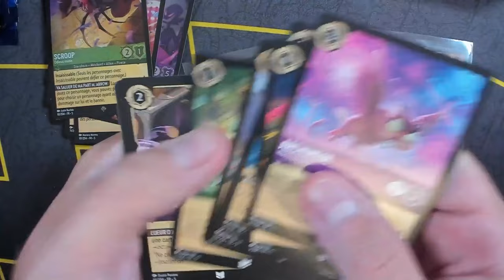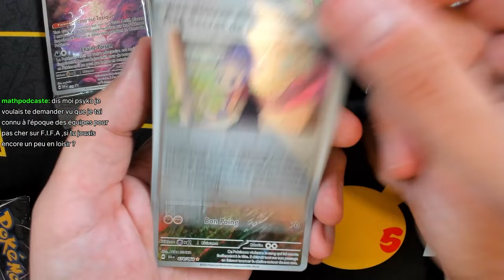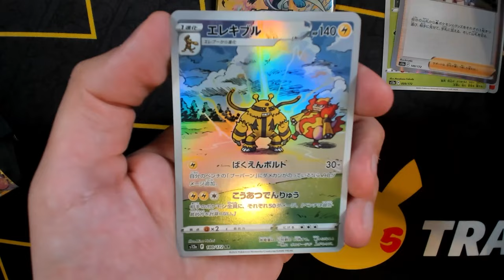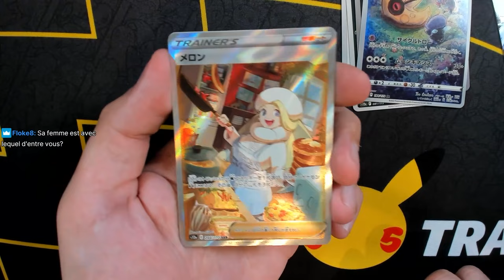UNE CARTE DISNEY LORCANA À 100€ ??🔥 - Best of Pokekwak #26